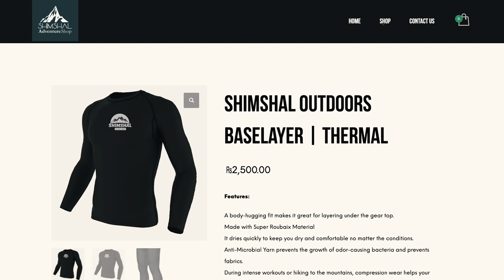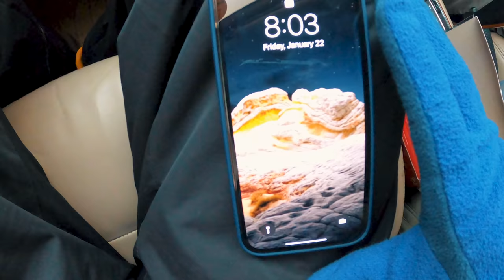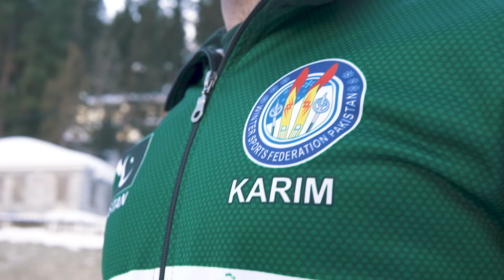WINTER LAND OF PAKISTAN | UKHANO | MOVIE